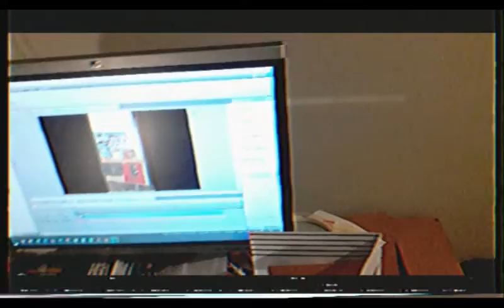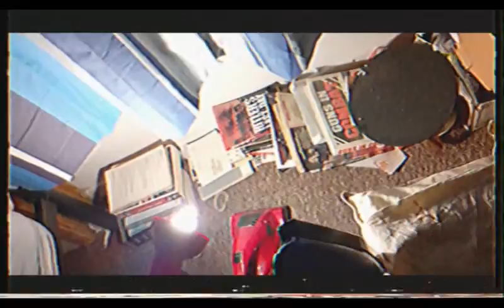Gemini Lounge VHS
Hi Viewers, here is a quick trip round the Gemini Lounge. Where nearly all Colematics Sound/Music is made, backed by a track, Argon, that we made but don't remember making